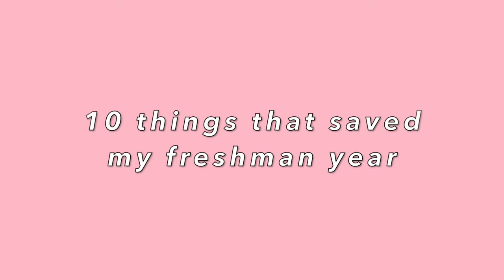10 things that saved my freshman year of college!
This video is about the 10 things that I think helped me a lot my freshman year of college!